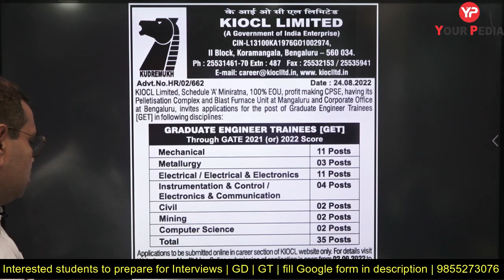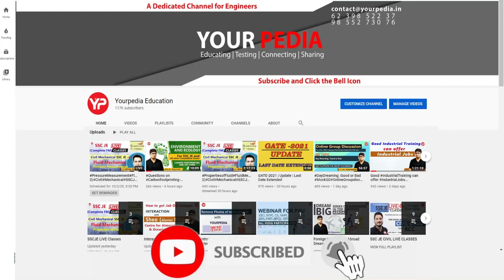KIOCL Recruitment through GATE 2021 GATE 2022 | KIOCL Vacancy through GATE | PSU through GATE 2022